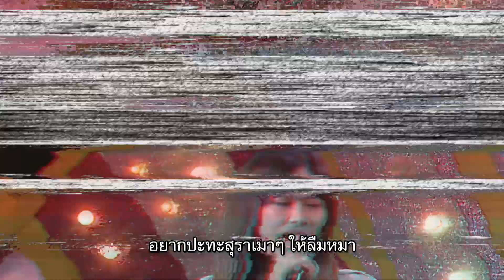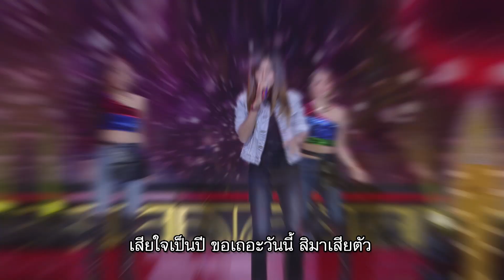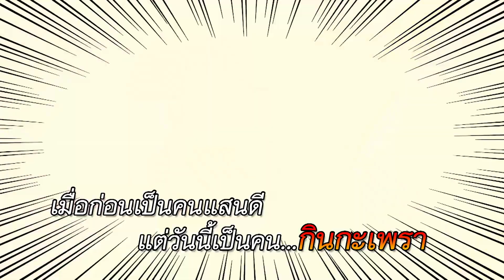มาสเตอร์คีย์ เวทีแจ้งเกิด ร้องถล่มดาว - 3/3 (22 เม.ย. 62)